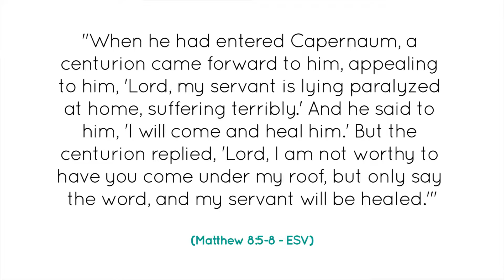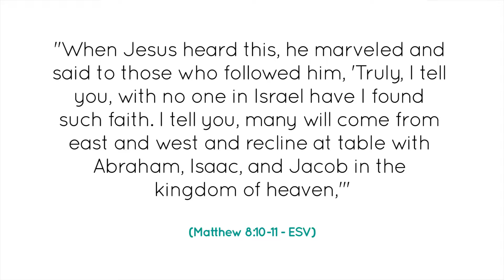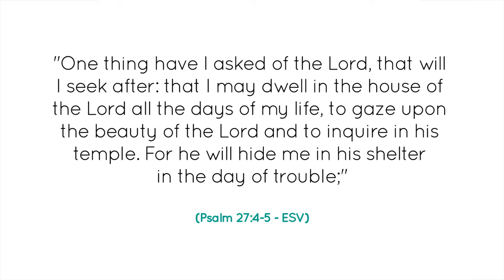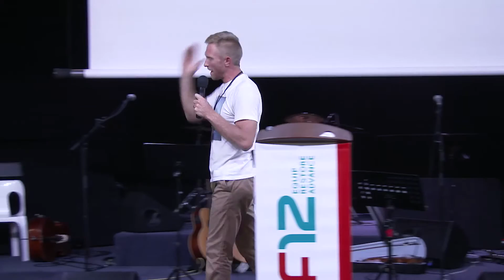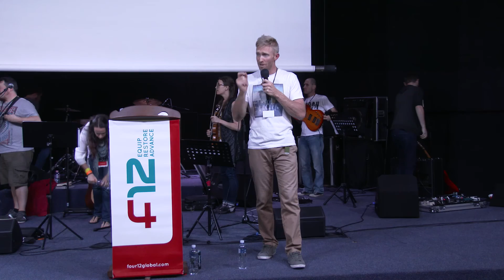03 Seeing the Power of God | Brad Verreynne | 2015 Conference in South Africa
October 7, 2015 • Conference in South Africa 2015

Brad Verreynne takes a closer look at the faith of the Centurion (Matthew 8) and how this truth applies to us today, in knowing the power of God, our authority in God, displaying the glory of God, having increased faith and growing in favour.